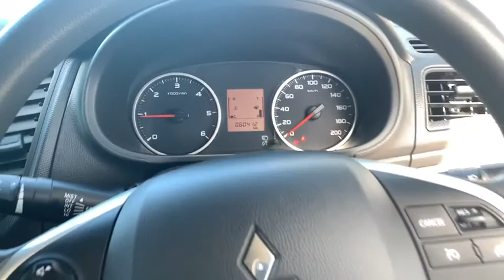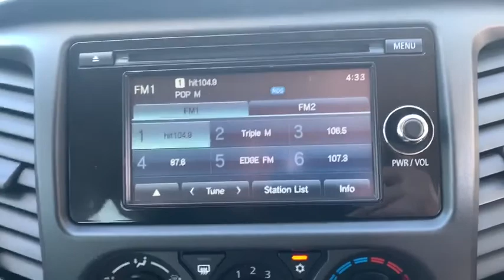2017 MITSUBISHI TRITON Wodonga, Lavington, Albury, Thurgoona, Gateway Island, VIC, NSW W52247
White New 2017 MITSUBISHI TRITON availalable in Wodonga, Victoria at Jacob Toyota. Servicing the Lavington, Albury, Thurgoona, and Gateway Island area.

Jacob Toyota
175 Melbourne Rd